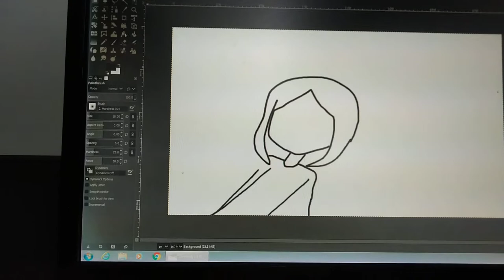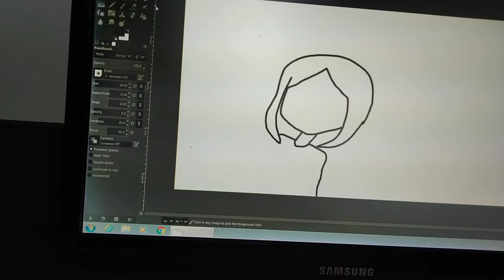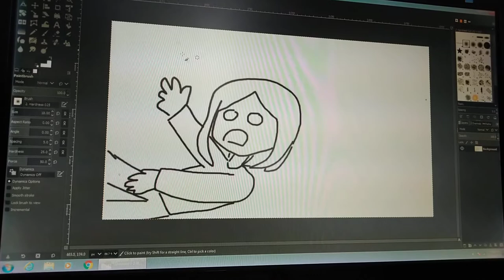So I tried to draw with a mouse for 2 minutes and 58 seconds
When you can't buy a drawing tablet because  your parents said that it's too expensive and it's only for professionals.

Because of that, I was thinking of training myself to draw with a mouse even though I might get an injury for doing it too frequently.

By the way, if you have anything to say, feel free drop your comment in the comment section.